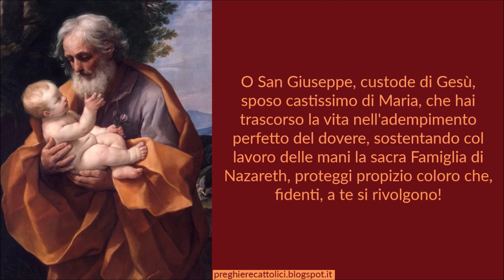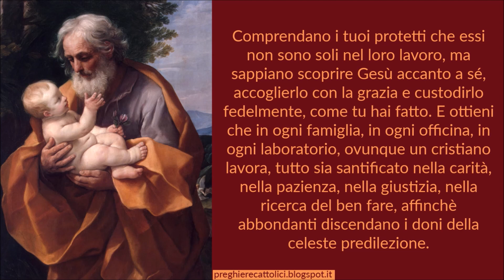Preghiera a San Giuseppe - Custode di Gesù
Amen.

O San Giuseppe, custode di Gesù, sposo castissimo di Maria, che hai trascorso la vita nell'adempimento perfetto del dovere, sostentando col lavoro delle mani la sacra Famiglia di Nazareth, proteggi propizio coloro che, fidenti, a te si rivolgono!
Tu conosci le loro aspirazioni, le loro angustie, le loro speranze, ed essi a te ricorrono, perchè sanno di trovare in te chi li capisce e protegge. Anche tu hai sperimentato la prova, la fatica, la stanchezza; ma, pure in mezzo alle preoccupazioni della vita materiale; il tuo animo, ricolmo della più profonda pace, esultò di gioia inenarrabile con l'intimità col Figlio di Dio, a te affidato, e con Maria, sua dolcissima madre.
Comprendano i tuoi protetti che essi non sono soli nel loro lavoro, ma sappiano scoprire Gesù accanto a sé, accoglierlo con la grazia e custodirlo fedelmente, come tu hai fatto. E ottieni che in ogni famiglia, in ogni officina, in ogni laboratorio, ovunque un cristiano lavora, tutto sia santificato nella carità, nella pazienza, nella giustizia, nella ricerca del ben fare, affinchè abbondanti discendano i doni della celeste predilezione.

Amen.

Amen.

Amen.